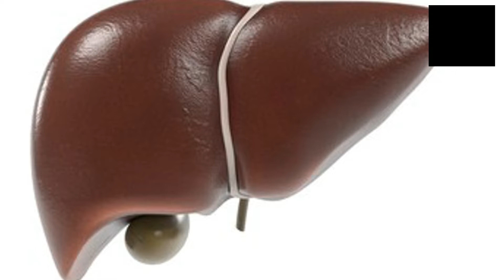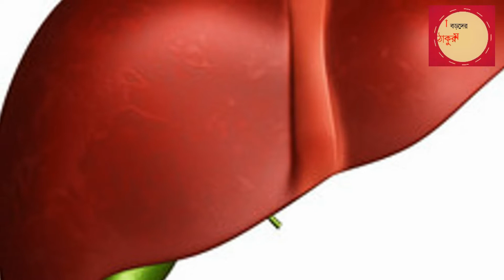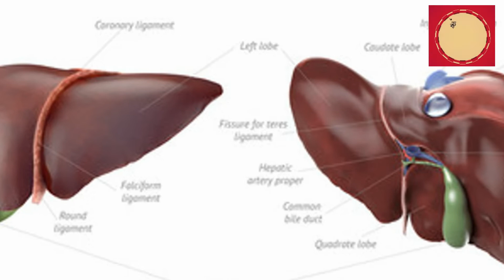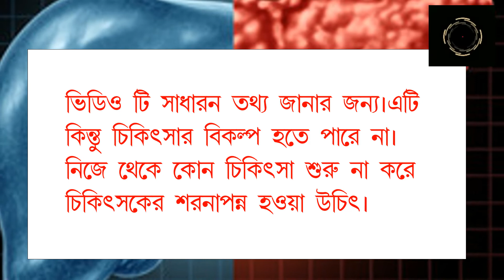Diet for Liver Disease/Foods Good for Liver Repair/fatty liver treatment Treatment by Diet